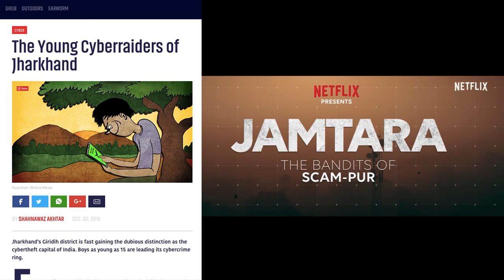Empowering The Local Journalists Of India | Gangadhar Patil | TEDxGateway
Journalist-turned-entrepreneur Gangadhar Patil speaks about the untapped potential of rural journalism in India and why he quit his stable job with a top national daily to start a platform that would give mainstream exposure to rural reporters. In the past four years, his news startup has put spotlight on hundreds of rural stories that inform, entertain and shock.  Gangadhar Patil, 34, is a TED and Ashoka fellow. He quit mainstream media in 2015 to pursue his interest in investigative journalism by building a strong network of grassroots journalists. His media startup 101Reporters is helping hundreds of local reporters tell important untold stories. His last assignment was with India's largest business daily, The Economic Times as Senior Correspondent in New Delhi. He began his journalism career with The New Indian Express, Chennai in 2010 and went on to work with Zee Media, Mumbai in 2011. This talk was given at a TEDx event using the TED conference format but independently organized by a local community.